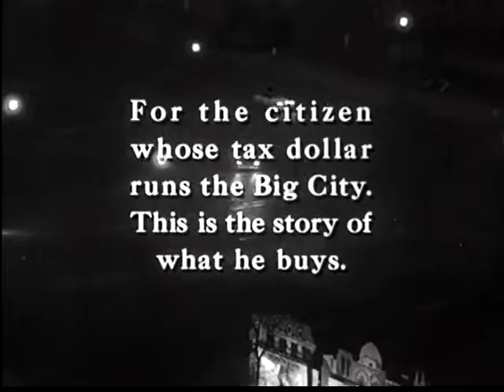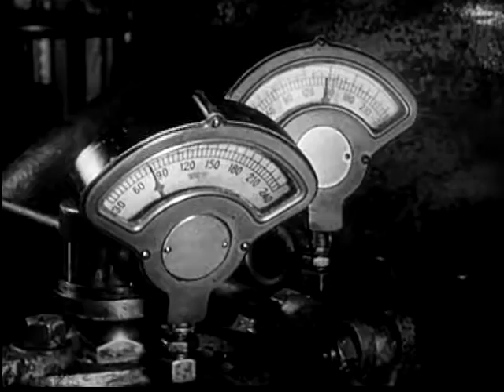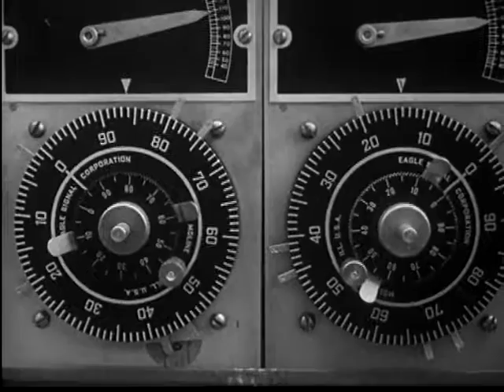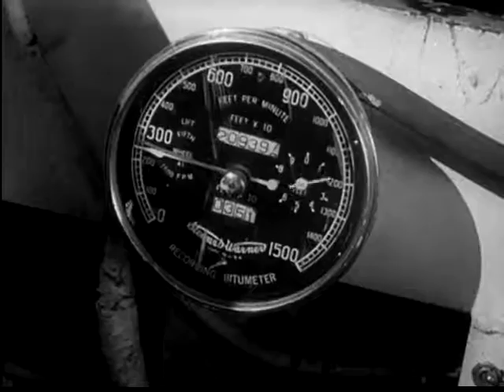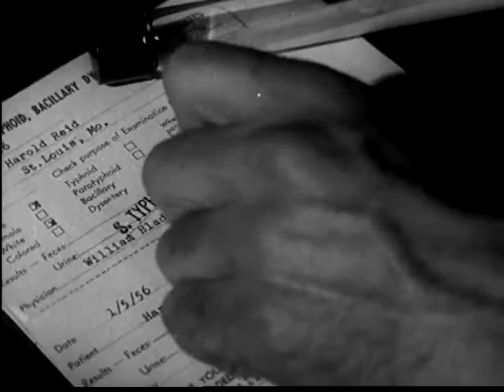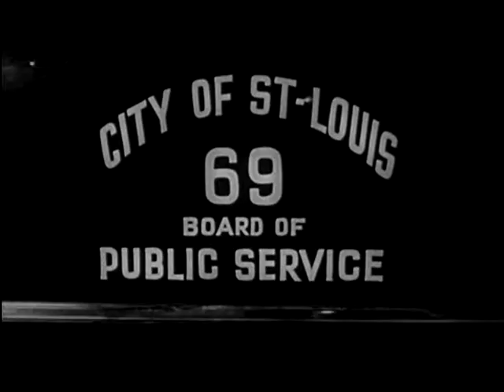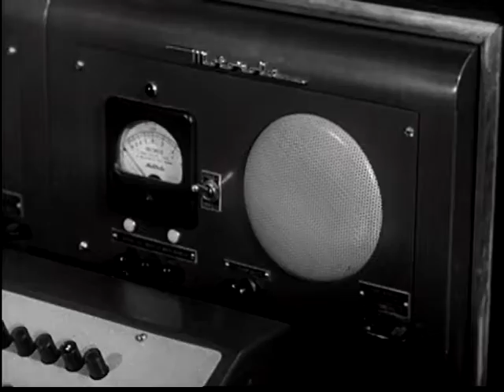Big City, The (1958)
Uses St Louis, Missouri, as an example to show services performed by a big city, such as air and water purification, traffic control, health and safety programs, city planning and recreation facilities. Annual report to taxpayers, replacing a statistic-filled pamphlet explaining how tax dollars are spent.